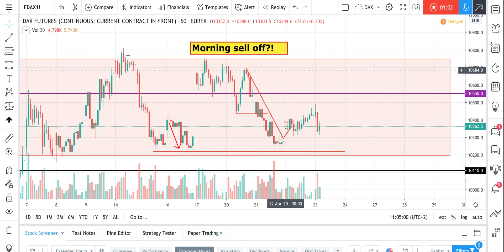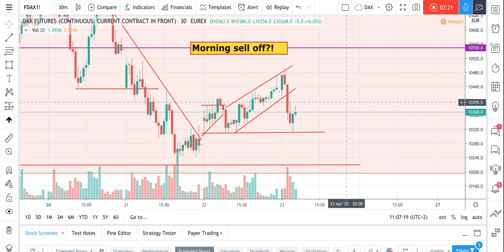Morning sell off on DAX - are we going lower?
Hello guys,

after yesterday's slow session DAX opens with a rally today and we are looking for an opportunity to sell. The price is now retracing which gave me a short signal, so check the video and let me know what are your expectations for today.

John
FINEIGHT Team